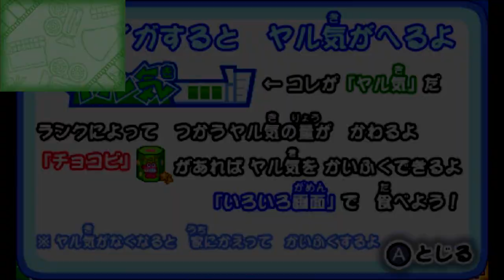【クレヨンしんちゃん】オネェさんがしんちゃん映画の世界を楽しみます！？【嵐を呼ぶ カスカベ映画スターズ!】#1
クレヨンしんちゃん 嵐を呼ぶ カスカベ映画スターズ!を実況していきます。